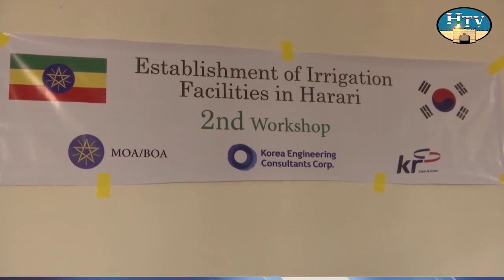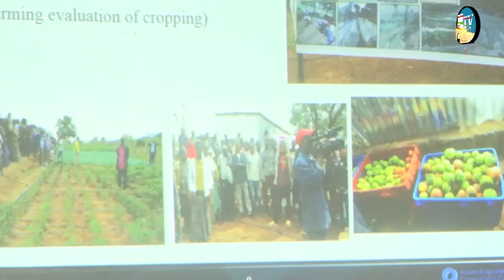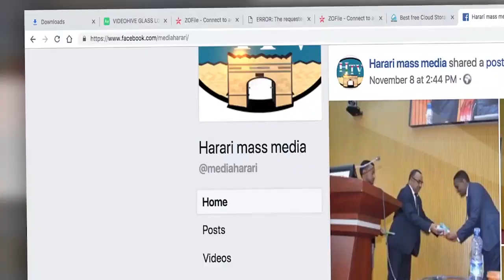HTV: Harari News 16 03 12